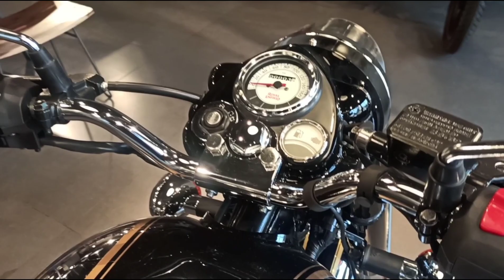Royal Enfield | 350 Classic chrome | BS 6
Royal Enfield | New 350 Classic chrome | BS 6